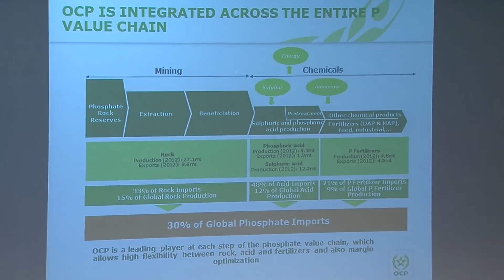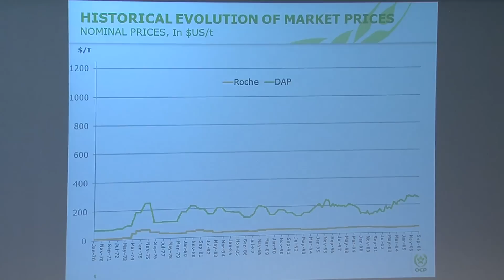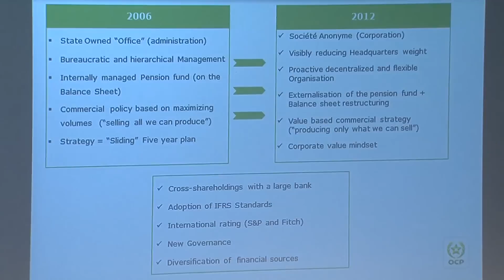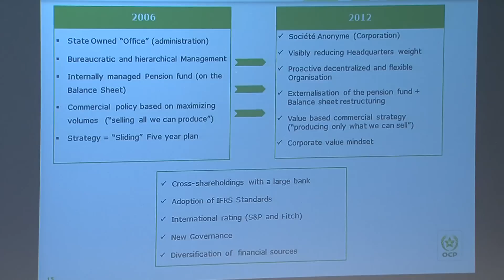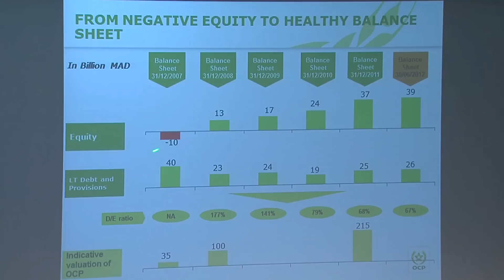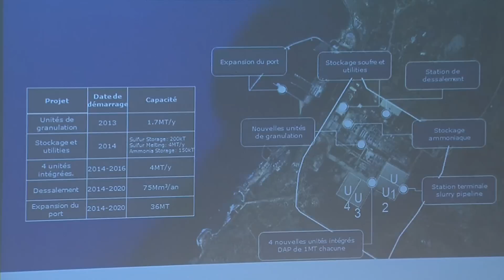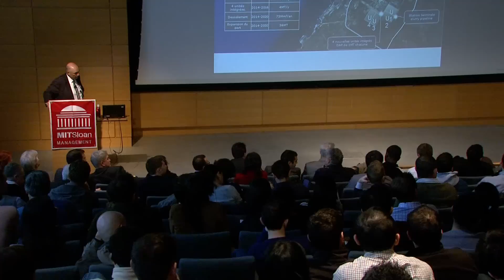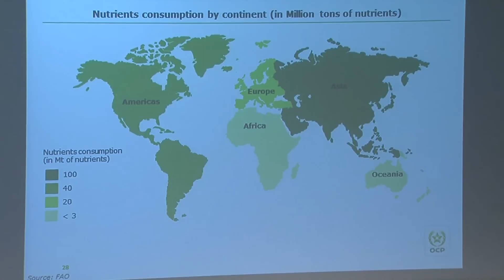DILS: Mostafa Terrab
February 10, 2014 - Mostafa Terrab SM ’82 & PhD ’90, CEO, OCP